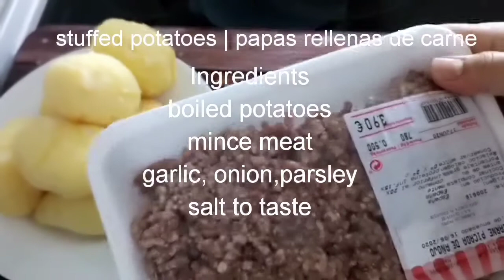Tasty Stuffed Potatoes-Papas Rellenas de Carne.spanish recipe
this video today is a Spanish recipe. a tasty stuffed potatoes recipe from Spain. a tasty food recipe.
virtual kitchen tasty recipes,tasty food recipes,a good healthy food diet:
how to cook, how to bake